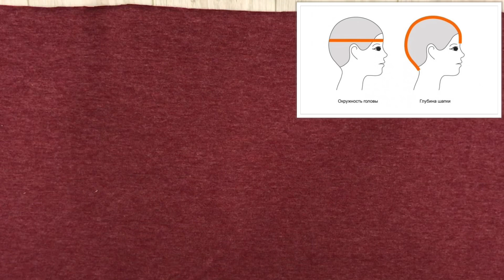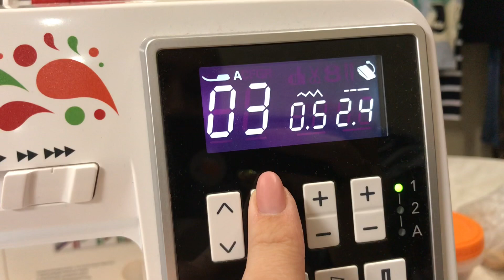Как сшить женскую шапку и снуд в два оборота |TIM_hm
Всем привет)

В этом видео, по многочисленным просьбам, я хочу показать, как можно сшить женский комплект из шапки и снуда в два оборота

Шапка из ангоры, снуд из ангоры и вязаного трикотажа
Расход ангора - 90 см, вязаный трикотаж с цветами 37 см